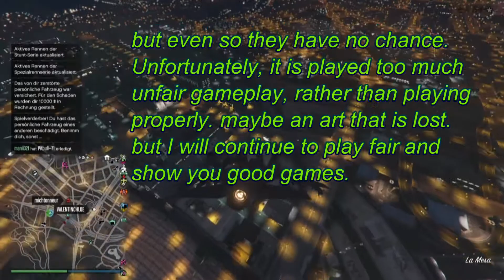GTA 5 - Fun and Serious (PART2)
Hey People :-) Welcome back to fun and serious. I have barely cut in this video to show how such a mission runs. besides, I explain a lot. These statements are based on experience. no tests. mistakes reserved. Also, it took a small crew of 3 players too seriously, and received our answer.

Aggressive War Epic Music Collection_ Most Powerful Military soundtracks 2017
Overwatch Song _ Tank Mode (Bastion Song) _ _Nerdout [Prod. By Boston]
Roy Jones - Can't be touched
Nuclear war_ Epic music video_